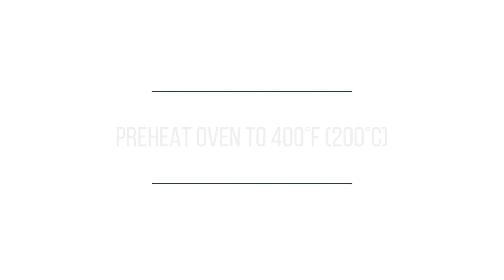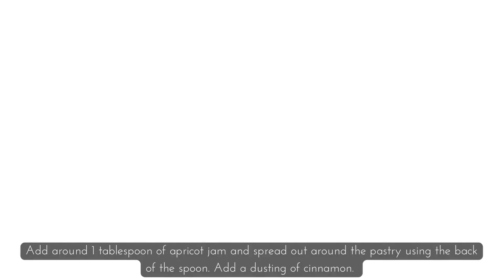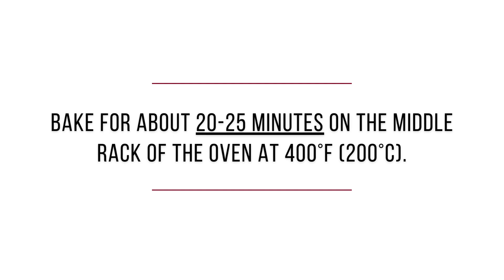How to Make Spanish Style Apple Tart with Apricot and Sweet Sherry Glaze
Spanish-style apple tart with apricot and sweet sherry glaze is a remake of the classic apple tart recipe, but we’ve added a delicious glaze made with Pedro Ximenez sherry and apricot jam. This recipe is very easy to make and does not require any special baking equipment or skills.

Prep time: 10 minutes
Cook time: 20-25 minutes
Cooling time: 10 minutes
Total time: 40-45 minutes

___Ingredients___
1 Sheet of puff pastry (around 9 x 12 inches/23 x 30cm)
3-4 green apples
1 teaspoon of cinnamon
½ lemon (juice and zest)
2 tablespoons of apricot jam
1 tbsp of white or brown sugar (optional)
1 fl. Oz. (30ml) sherry (optional)
1 tbsp flour (for dusting tray)

___Equipment needed___
Stainless steel baking tray
Oven
Basting brush
Peeler
Kitchen knife and cutting board